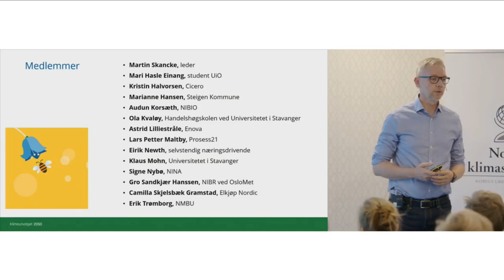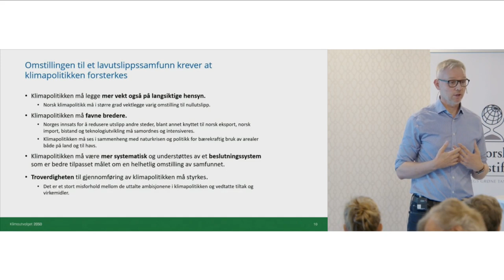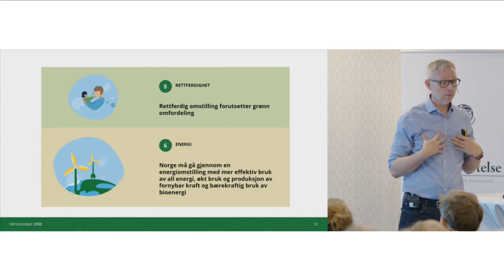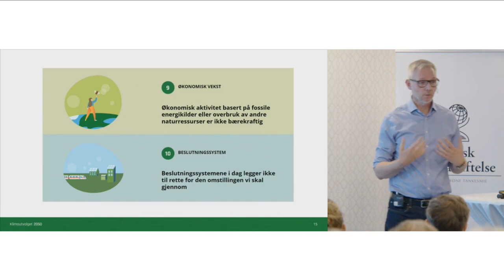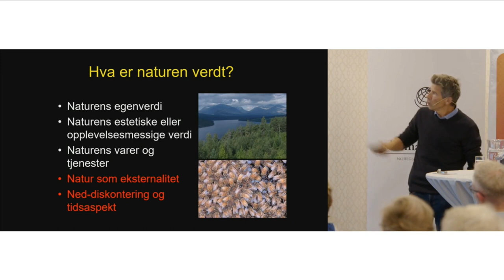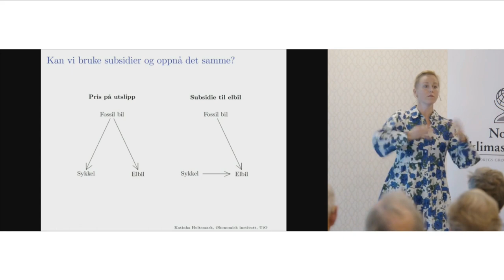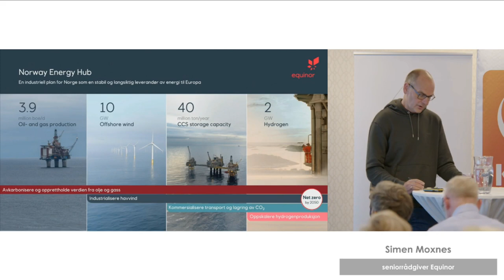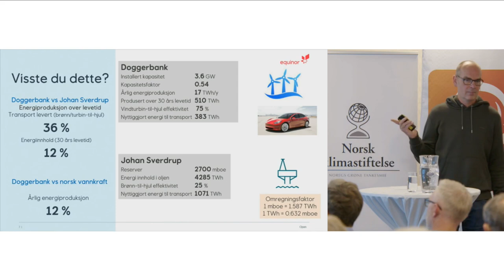Klimafrokost: Klimautvalget 2050. Hvordan skal Norge nå klimamålene?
Det regjeringsoppnevnte Klimautvalget 2050 skal utrede hvilke vegvalg Norge står overfor for å nå målet om å bli et lavutslippssamfunn innen 2050. Foreløpig er misforholdet stort mellom de uttalte ambisjonene og vedtatte tiltak og virkemidler. Hvilke prioriteringer og avveininger må gjøres for å nå målet? Det var tema for Klimafrokost 15. september.

00:00 Velkommen ved Anne Jortveit
03:16 Presentasjon ved Martin Skancke
49:22 Presentasjon ved Dag O. Hessen
01:02:16 Presentasjon ved Katinka Holtsmark
01:19:19 Presentasjon ved Anneli Alatalo Paulsen
01:28:32 Presentasjon ved Simen Moxnes
01:47:34 Presentasjon ved Åslaug Haga
02:00:48 Samtale med Magnus Takvam
02:09:44 Samtale med Sigrun Wiggen Prestbakmo, Gina Gylver og Jan Olav Andersen
02:30:20 Oppsummering med Martin Skancke og Anders Bjartnes